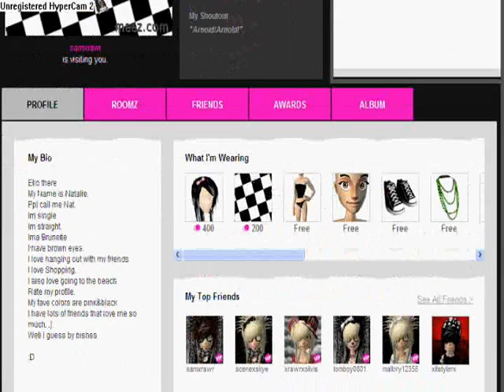Tag Vid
Yea a tag vid...no rude comments of wut i look like...and if u dunno wut In-N-Out is look it up on google or something ROFL. its a burger place thats all im saying. :]

~Peny